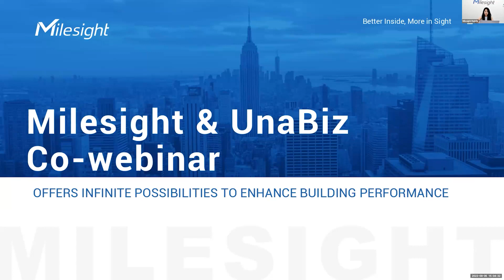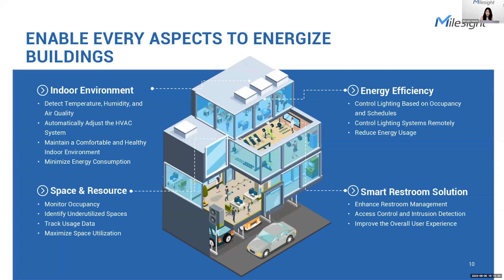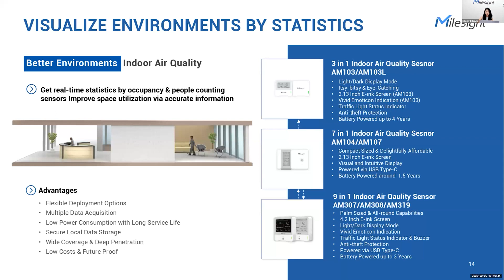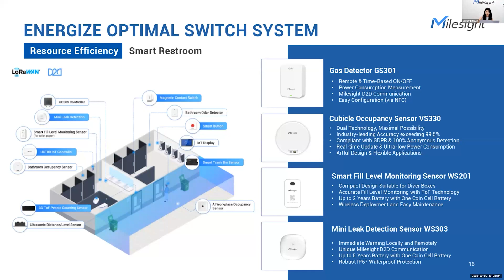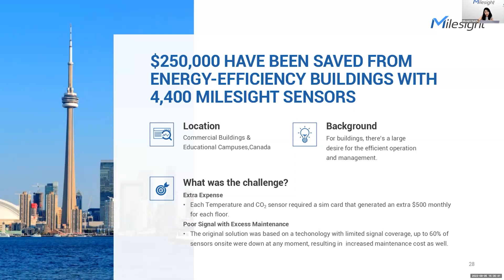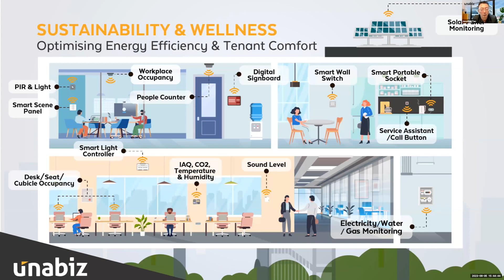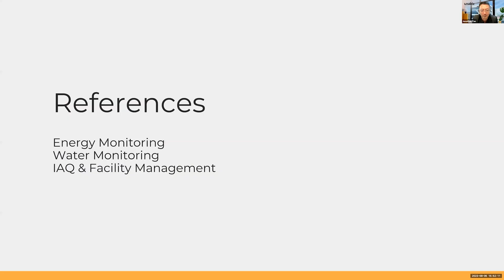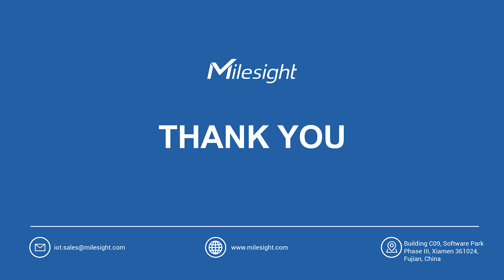Webinar | Enhancing Building Performance and Energy Efficiency for Sustainable Green Outcomes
A sustainable building can reduce unnecessary costs, improve overall comfort, and optimise spaces and resources. In this webinar, Milesight and UnaBiz will share our solutions to achieve sustainable green outcomes in buildings.